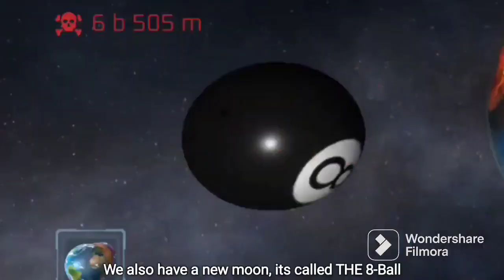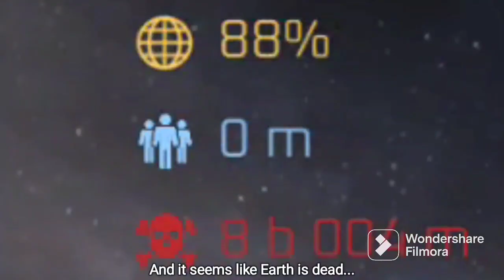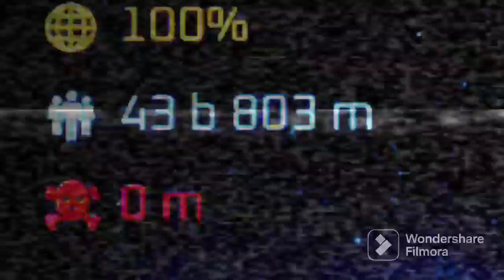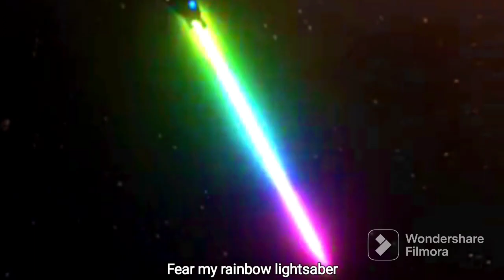Back to Solar Smash (Solar Smash)